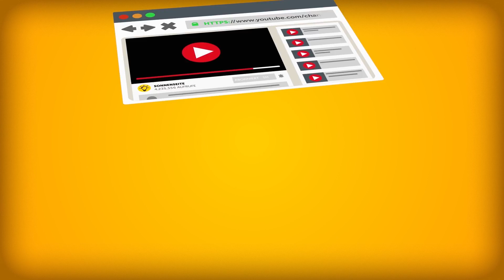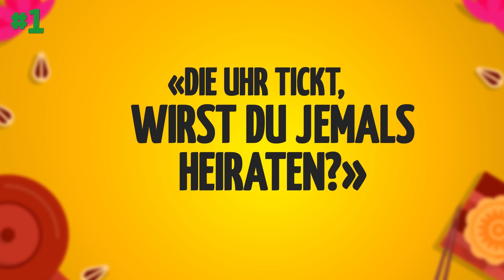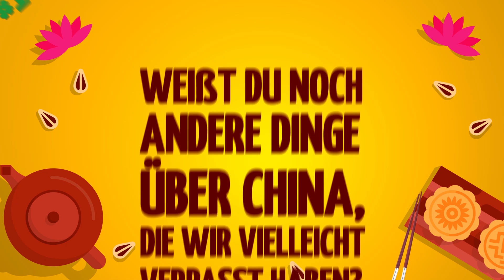12 bizarre Dinge, die du nur in China sehen wirst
Die Chinesen scheinen immer, etwas Unerwartetes im Ärmel zu haben, an dem die ganze Welt nur erstaunen kann. Wer hat die Polizeihunde ersetzt? Wer kann statt dir im Stau sitzen? Was tun, wenn du keinen Boyfriend hast? Was tun, wenn Sie keinen Freund haben? Wir haben eine Menge wirklich merkwürdiger Dinge gefunden, die  in China passieren, von denen die meisten von uns noch nie gehört haben.
ZEITMARKEN:
Die Gans hat die Polizeihunde ersetzt 0:26
Tauben werden als Boten benutzt 0:58
Dosenluft 1:20
Zeitzonen 1:38
Geisterstädte 2:03
Nagelhäuser 2:24
Stau-Vertretung 2:39
Chinesen können überall ein Nickerchen machen 3:09
Facekinis 3:27
Pyjamas in der Öffentlichkeit tragen 3:41
Kakerlaken-Zucht 3:54
Frauen mieten einen Freund 4:27

ZUSAMMENFASSUNG:
- In einigen Teilen des Landes werden Gänse als Hilfe bei der Strafverfolgung eingesetzt. Einem Polizeichef zufolge sind Gänse sehr wachsam und mutig.
-  Eine Spezialeinheit der Volksbefreiungsarmee trainiert 10.000 Vögel, damit diese in Notfällen kritische Nachrichten überbringen.
- Die Menge an Smog ist in China extrem hoch, weshalb Hersteller ohne Scherz Dosen gefüllt mit frischer Luft in verschiedenen Geschmäckern verkaufen.
- Als die Kommunistische Partei angefangen hat in China zu regieren, haben sie für das ganze Land eine einzige Zeitzone geschaffen. Das Problem war jedoch, dass die Sonne in einigen Teilen des Landes nicht bis 10 Uhr morgens aufgeht!
- Chinas Wohnungsmarkt wächst so schnell, dass es ganze Geisterstädte im Land gibt. Sie verfügen über alles: Straßen, Einkaufszentren, Wohngebäude, aber keine Menschen.
- Einige Bewohner weigern sich ihr Zuhause aufzugeben und keiner kann sie dazu zwingen. Du kannst buchstäblich in der einzigen Wohnung in deinem Gebäude wohnen!
- Wenn du aufgrund eines Staus für die Arbeit spät dran bist, dann kannst du immer einen Spezialdienst anrufen, der dann zwei Personen schickt.
- Chinesen können überall ein Nickerchen machen. Sie können überall ein Mittagsschläfchen halten: auf Bäumen, auf Möbeln, die sie verkaufen und auf Motorrädern.
- Menschen in China mögen keinen Sonnenbrand, also schützen sie ihre natürlich blasse Haut indem sie Facekinis aufsetzen, wenn sie an den Strand gehen.
- Selbst, wenn du ein erwachsener Mann bist, ist es okay, wenn du mit deinem Pyjama mit kleinen süßen Kätzchen außer Haus gehst.
- Falls du versuchst Kakerlaken aus deinem Haus zu scheuchen, dann solltest du das vielleicht noch einmal überdenken. Die Insekten werden speziell gezüchtet und in der chinesischen Medizin verwendet.
- In China gibt es eine Möglichkeit diese nervigen Fragen zu beseitigen – einen Freund mieten.